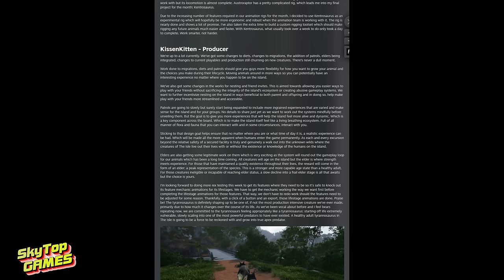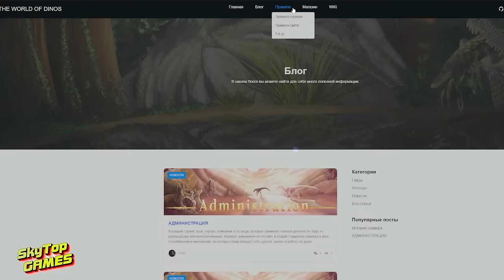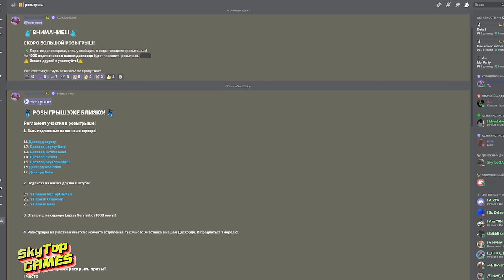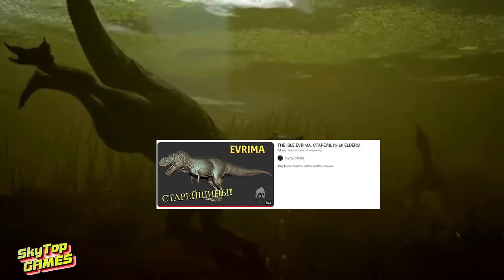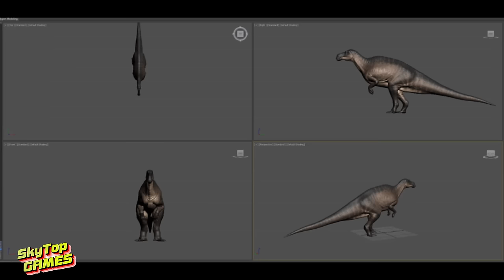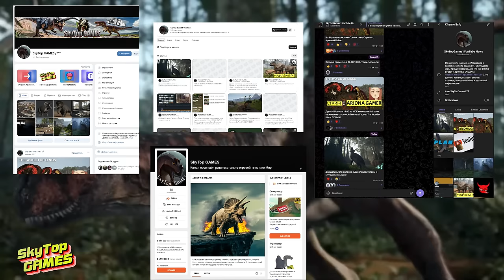НОВОСТИ EVRIMA! ДЕВВЛОГ! ТИРАННОЗАВР! АВСТРОРАПТОР! НОВЫЕ ИДЕИ! СТАРЕЙШИНЫ!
НОВОСТИ EVRIMA. ОКТЯБРЬ НАЧАЛО МЕСЯЦА. 2024.
НАШ СЕРВЕР
СЕНДБОКС Sandbox TWOD SkyTop Games Evrima
✅РЕКЛАМА ✅ Группа ВК:
НАШЕ СООБЩЕСТВО.